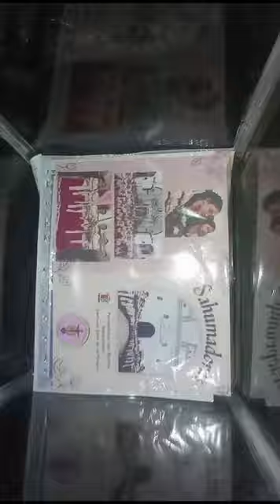393 AÑOS GIRÓN y CIERRE DE LA CÁPSULA DEL TIEMPO PARA SER ABIERTA EN 2031 A Los 400AÑOS(3)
393 AÑOS GIRÓN y CIERRE DE LA CÁPSULA  DEL TIEMPO PARA SER ABIERTA  EN 2031 A Los 400AÑOS. y ENTREGANDO NUESTRA HERENCIA A NIÑOS JÓVENES ADULTOS ! EL PLANETA  Y TODAS LAS ESPECIES PARA SER PROTEGIDAS AMADAS RESPETADAS. RIGS COLOMBIA SALVADOR DE VIDAS

393años GIRON CÁPSULA DEL TIEMPO RIGS COLOMBIA SALVADOR DE VIDAS Enero15 de 2023 hasta CUMPLIR 400AÑOS ENERO 15 2031 GIRÓN MONUMENTO NACIONAL PATRIMONIO HISTÓRICO DE LA HUMANIDAD SANTANDER COLOMBIA

VEOLIA ASEO ORNATO Y RIGS COLOMBIA POR UN MEJOR PLANETA Y AMBIENTE SANO PARA TODAS LAS ESPECIES

IGUANAS GIGANTES Y GATOS SILVESTRES MUSICA TODOS LOS DERECHOS PARA YOUTUBE RIGS COL SALVADOR VIDAS

MUSICA TODOS LOS DERECHOS PARA YOUTUBE RIGS COLOMBIA SALVADOR DE VIDAS Por TODO EL PLANETA

 *"IGUANAS GIGANTES Y GATITOS HERMOSOS SILVESTRES"*
*"me están haciendo un retén y no me puedo acercar a las bandejas donde le sirvo la comida a los gatitos porque está mi amigo iguanote a 2 m de la taza entonces aquí tengo UN RETÉN  DE AMOR Y VIDA SILVESTRE en EL PARAÍSO de la HUMANIDAD"*

1/5 Videos RESCATE PERRITA RIO DE ORO CON  BOMBEROS POLICÍA NIÑOS Y RIGS COLOMBIA CEL:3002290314

*"OTRO DÍA MARAVILLOSO Y EXTRAORDINARIO ! "RESCATE DE PELÍCULA EN VIVO Y EN DIRECTO PARA TODO EL PLANETA" GRACIAS A LA POLICÍA NACIONAL A LOS BOMBEROS A LOS NIÑOS HÉROES TRES ANGELITOS DE DIOS QUE APARECIERON EN EL MOMENTO JUSTO PARA RESCATAR A TAN DIVINA PERRITA DE LAS AGUAS DEL RÍO DE ORO GIRÓN SANTANDER"*

*AMÉN Y GRACIAS A PAPÁ DIOS, A LOS "3NIÑOS HÉROES Y VALIENTES" ! A LOS "BOMBEROS", "POLICÍA NACIONAL", A "RIGS COLOMBIA BENNY ÁNGELO FUNDACIÓN" MÁS  DE 17'AÑOS "SALVADOR DE VIDAS" CEL:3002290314...*

*Y A LOS CIUDADANOS  Y COMUNIDADES  !!!*

*ENTRE TODOS SOMOS EL EQUIPO PERFECTO RESCATISTA.*

LARGA VIDA A NUESTRA  ADORADA PACIENTE *"CANELA MILAGROS MEDINA"*

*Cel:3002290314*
*Nunca nos cansamos...*
 *Jamás descansamos...!!!**